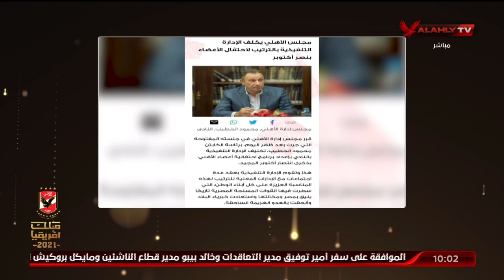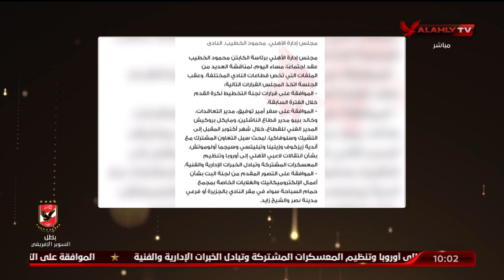تفاصيل اجتماع مجلس إدارة النادي الأهلي.. إسلام الشاطر يستعرضها | البيت الكبير